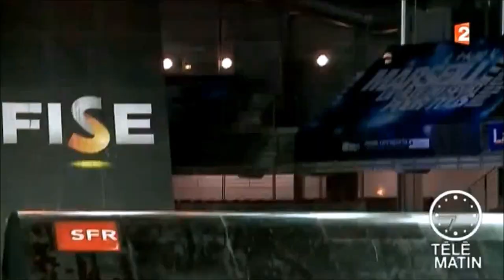Clémentine Sarlat - Lundi 25 Mars 2013